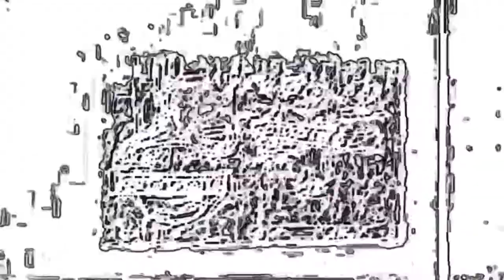Noggin and Nick Jr Logo Collection in The was the day